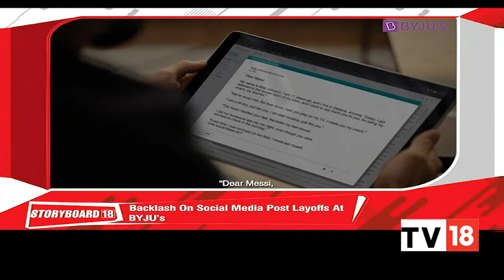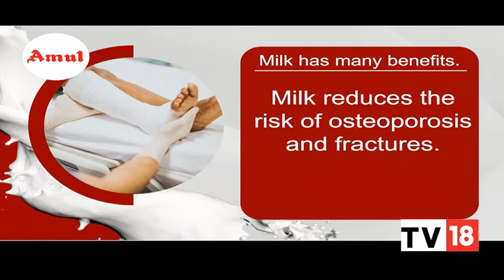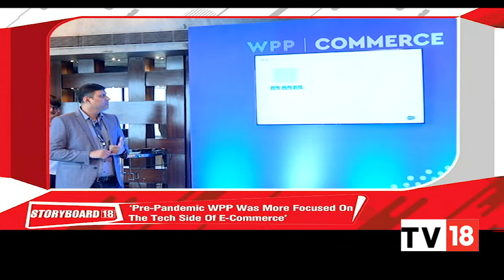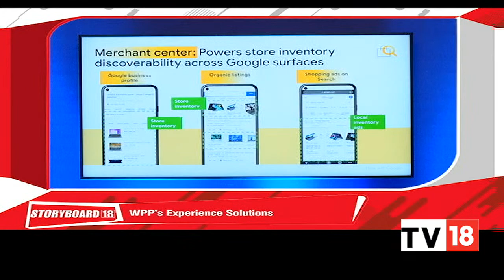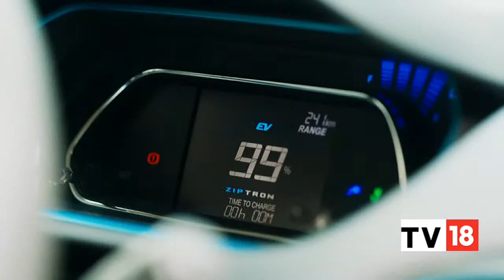Real Reason Of Byju's Roping In Messi, boAt's Winning Growth Strategies & Yannick Bolloré Exclusive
In this episode of Storyboard 18, the focus is on Byju's receiving backlash post layoffs saga, boAt's growth story, WPP Commerce 2022 event and Yannick Bolloré's visit to India. Listen in.

n18oc_business